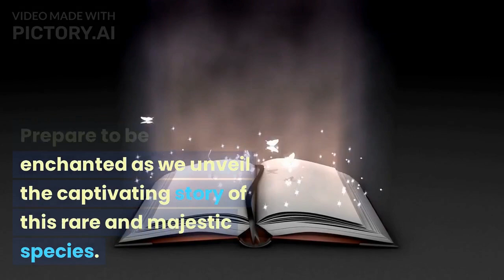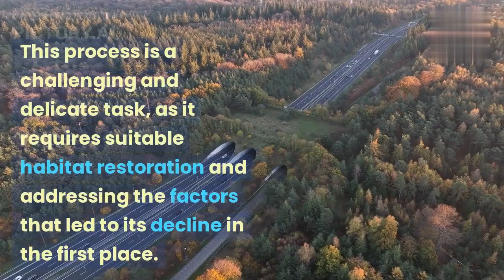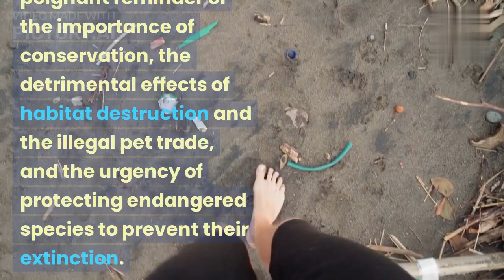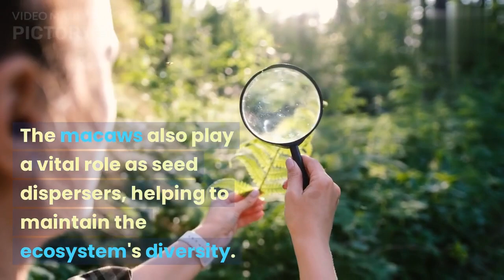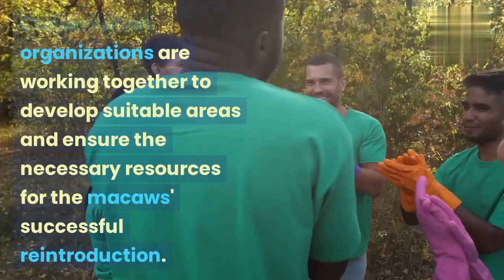Resurrecting the Blue Jewel: The Struggle to Save the Spix's Macaw from Extinction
Discover the Enigmatic Spix's Macaw: Stunning Blue Beauty on the Brink of Extinction. Learn about the rare and critically endangered parrot species, its vibrant appearance, and the challenges it faces in the wild. Explore the efforts being made to save this remarkable bird from extinction and restore its population. Join the mission to protect the Spix's Macaw and ensure its future survival.